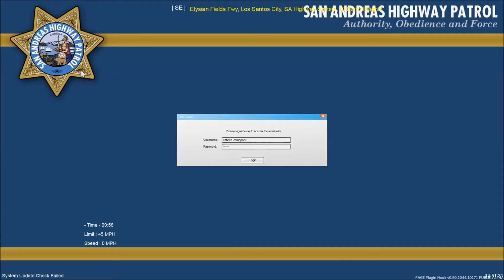GTA 5 LSPDFR [ RDE ] : Toter Winkel und Blinkerwasser #115 [ ELS ]